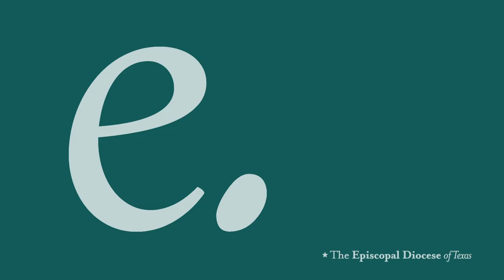Yes, and - Episcopal High School Baccalaureate Message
Yes, and.

Be bold. Speak in statements rather than apologetic questions. Fail gloriously. In that moment of failure, when you spent all your time and love making money and it all falls to pieces anyway, you need to remember to take it. Take it to the limit one more time.

There is something more to life than yourself; there is a greater good than your good alone. You’ve learned that on the field and on the stage, on the concert hall, in chapel, sports, academics, and the arts. There’s a good beyond our own personal flourishing, worth investing in and sacrificing for. It is the very best part of living - take it!